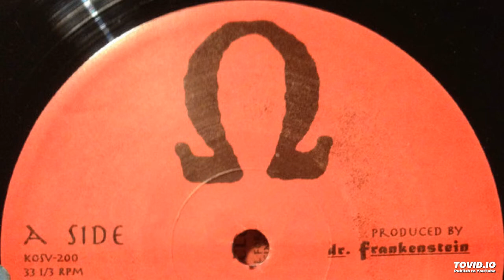Dr. Frankenstein – Frankenstein's Pain / Peace And Quiet (1995)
Canadian Dr. Frankenstein – Frankenstein's Pain / Peace And Quiet (1995 - Knowledge Of Self Records)
Tracklist:
A1. Frankenstein's Pain
A2. Frankenstein's Pain (Clean Formula)
A3. Frankenstein's Instrumental
B1. Peace And Quiet ft. AZ
B2. Peace And Quiet (Instrumental)
B3. Peace And Quiet ft. AZ (Frankenstein Remix)